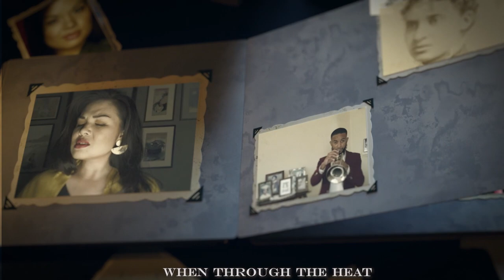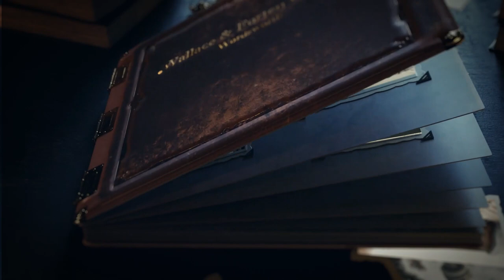HBD!Project April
Happy Belated Birthday April Composers!
Our April Episode is dedicated to Steve Wallace, Stacey Brown, and Claude Vivier.
Please join our virtual celebration with co-hosts Maika'i Nash, Matthew Banfield, Erica Iris, and yours truly: Catharin and Natalya.

On today's program:

0:42 Wordsworth
Composer: Steve Wallace
Text: Charlotte Forten Grimke (From 9 poems)
Erica Iris Huang, Mezzo Soprano
Matthew Banfield, Trumpet
Maika'i Nash, Piano

3:36 Urgent Solitudes
Composer: Stacey Brown
Text: Out of Doors (1895) by Ethelwyn Wetherald
Catharin Carew, Mezzo Soprano
Maika'i Nash, Piano

7:18 Hymnen an die Nacht
Composer: Claude Vivier
Text: Navalis
Natalya Gennadi, soprano
Maika'i Nash, Piano